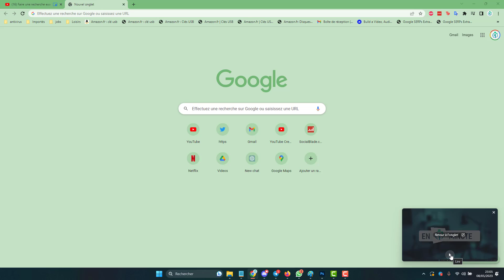Regarder YouTube dans une petite fenêtre sur Chrome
Comment regarder une vidéo youtube en petit dans une fenetre flottante et pouvoir continuer sa navigation internet sur d'autres pages en même temps ? A l'aide de la fonctionnalité picture in picture du navigateur internet google chrome dans les paramètres du clic droit